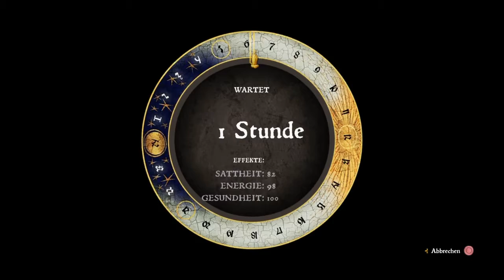Lets Play - Kingdom Come Deliverance - #008 - Rattay, hier bin Ich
Die erste Stadt, fantastisch